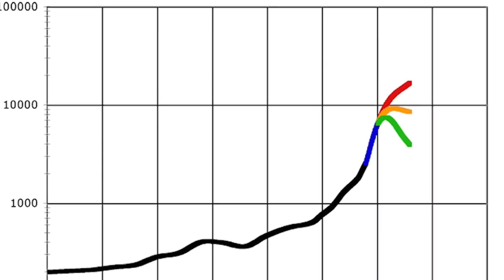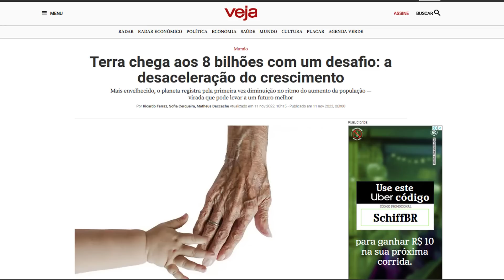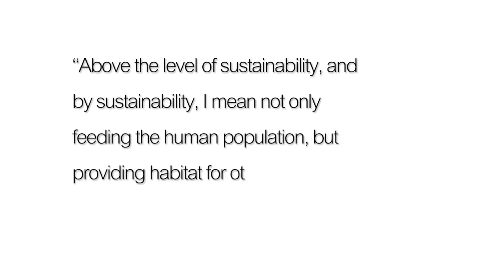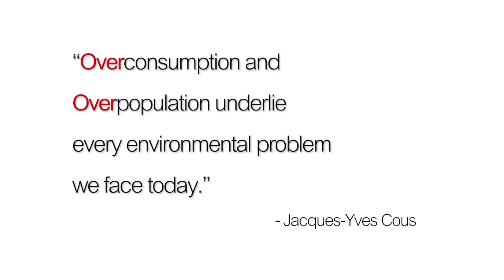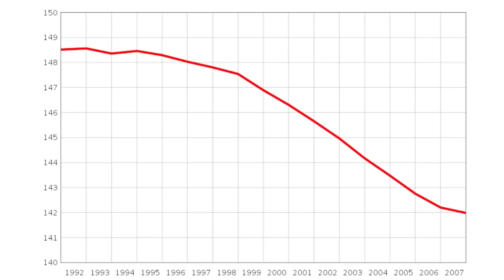8 bilhões de seres humanos no planeta! Elite extremamente preocupada já tem a solução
O planeta terra registra pela primeira vez diminuição no ritmo do aumento da população, mais isso não que dizer que a população não esta crescendo pois continua se multiplicar porem em um ritmo menor e o porque vc vai entender neste vídeo